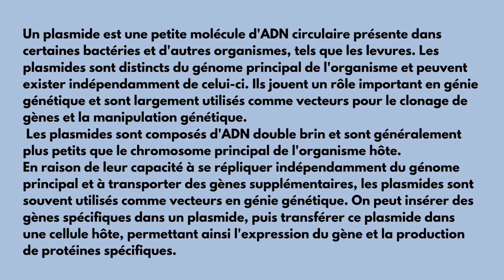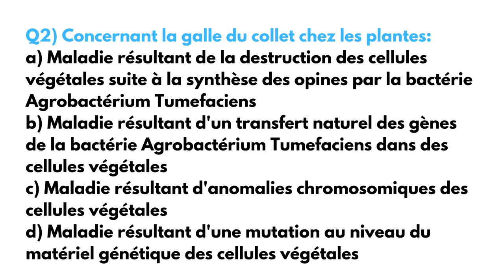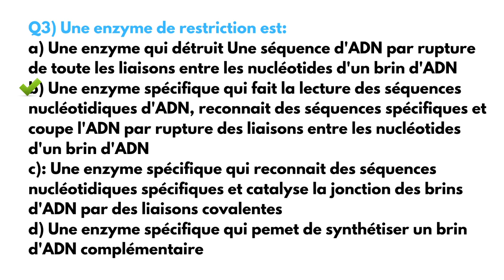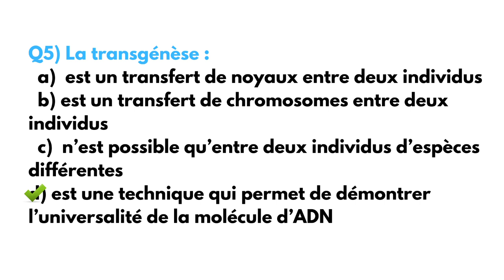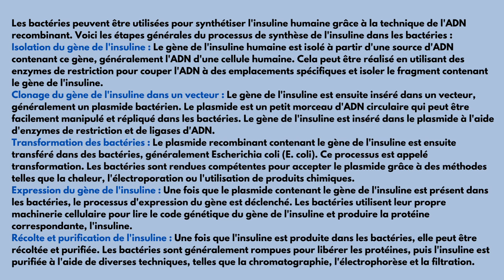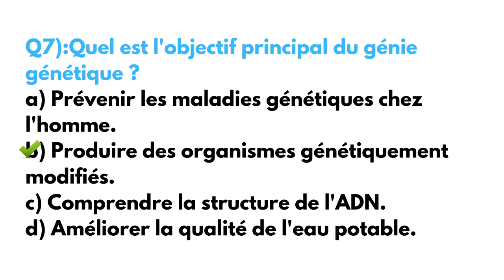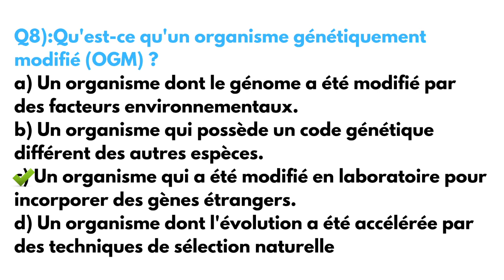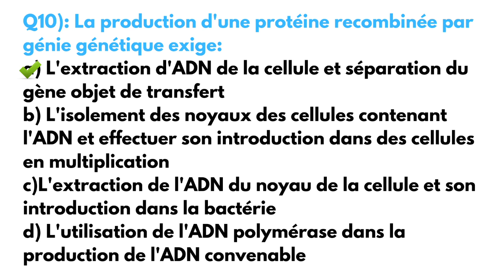préparez votre concours d'accès aux facultés de médecine 2023➡️10 QCU: Génie génétique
préparez votre concours d'accès aux facultés de médecine pharmacie et médecine dentaire 2023
20 QCU en genie génétique
n'hésitez pas à partager la vidéo ☺️
bon courage ❤️
Hada lien dyal concours blanc. Partagez le au maximum
La correction inxlh 4di n7tha likum sous forme de vidéo le vendredi soir. Ila 5dmtuh siftuh li par mail snn 5liw li f les commentaires les difficultés li l9itu
Mtnsawx le partage bon courage🔥❤️